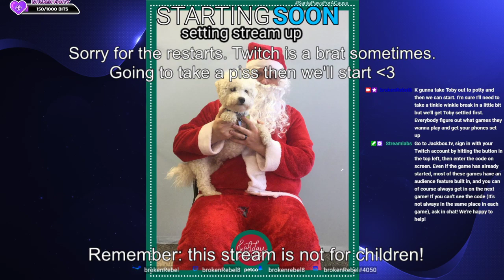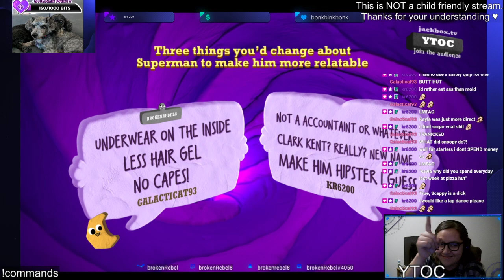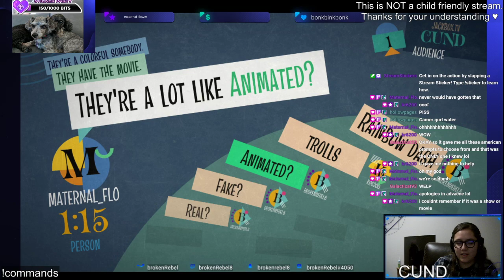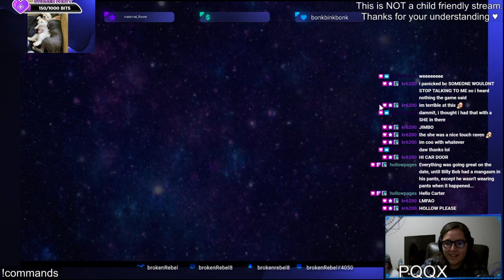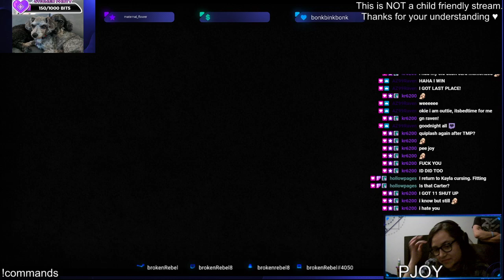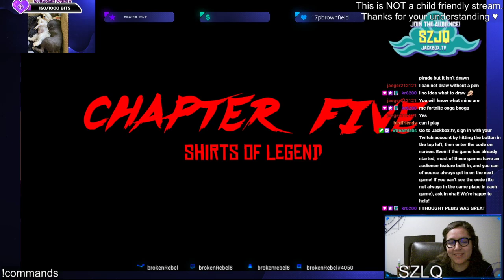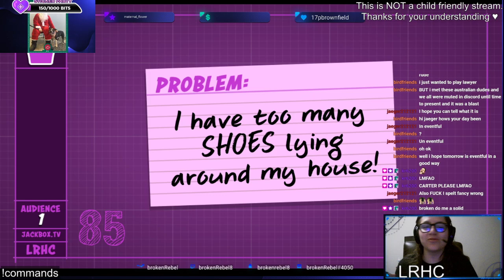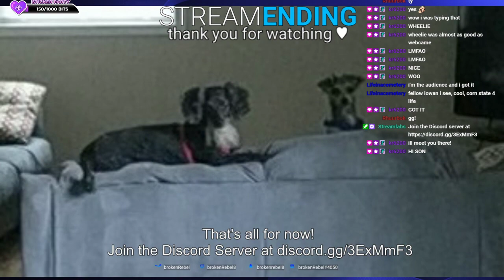Jackbox to celebrate a friend's birthday! Come celebrate with us! ~ !commands